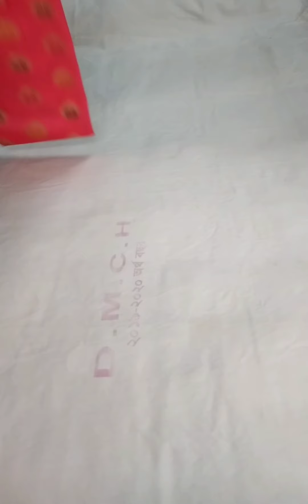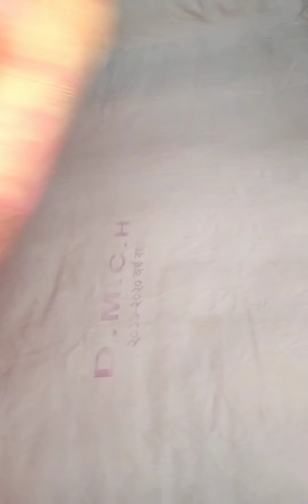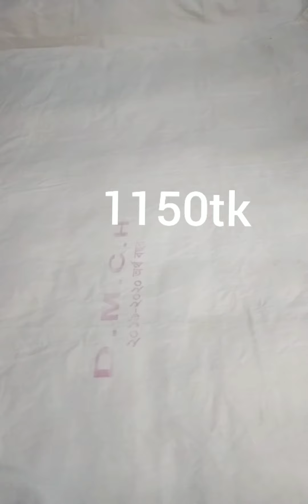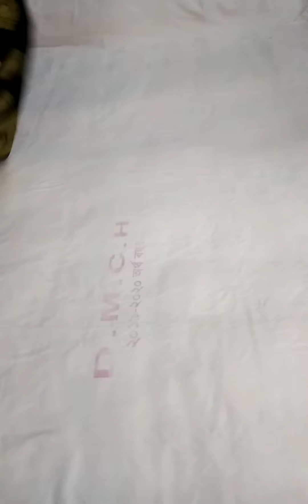নাম মাত্র দামে সিল্ক শাড়ির মেলা চলছে/01902351504(imo)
অরিজিনাল  কাতান শাড়ির

page
delivery charge
inside Dhaka 80
outside Dhaka 150
order korte inbox korun

নতুন নতুন শাড়ির দেখতে অবশ্যই আমার চ্যানেল টিকে
আমার প্রিয় ভাই ও বোনেরা ।

আপনি চাই লে imo কল দিতে পারেন বা
          sms করতে পারেন
                     অথবা
what's app কল দিতে পারেন।
                   অথবা
আমার পেজ এ ইনবক্স করতে পারেন।
পেজের লিংক দেয়া রয়েছে ।
Inside Dhaka 80
Outside Dhaka 150